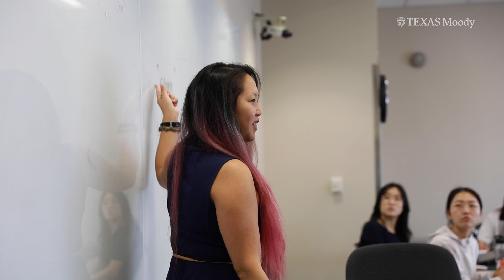As the presidential campaign goes viral, so, too, does misinformation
Moody College researchers examine political trends ahead of Election Day